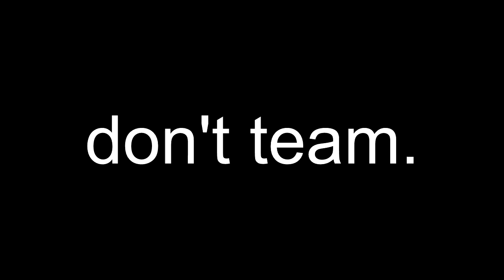teamers are gay.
dont team. 1 like=1 less teamer.